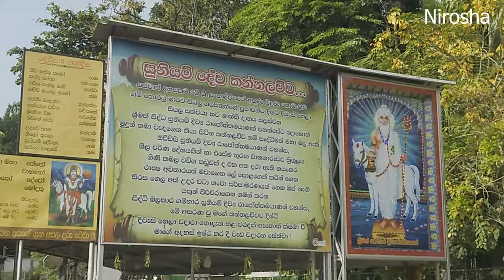ගලේ දේවාලය 💕ගම්පහ💕 මිනුවන්ගොඩ GALE DEWALAYA - GAMPAHA - MINUWANDODA